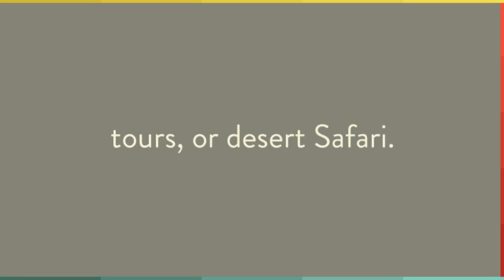Dubai Desert Tour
The main portion of desert safari tour is their luxurious reputation. Six course dinners under a starry night sky, outdoor tents with silk carpets and rugs and soft cushions, mind-blowing dance shows and obtaining tattoos are just a few of the amusement and liberties that come with a luxurious desert safari. You not only get close to animals and exciting nature, but also to the attractive and colorful culture of the Middle East, which is an essential part of desert life.